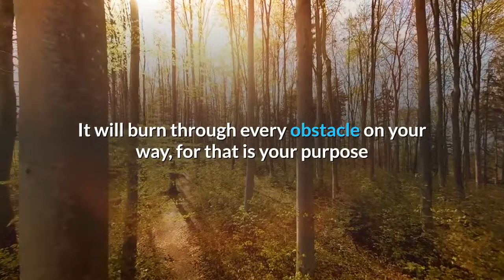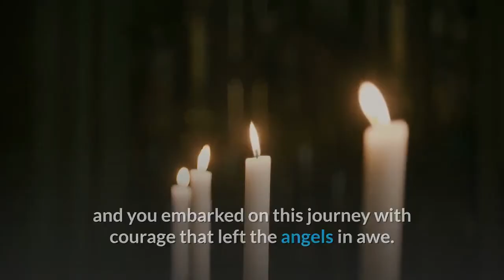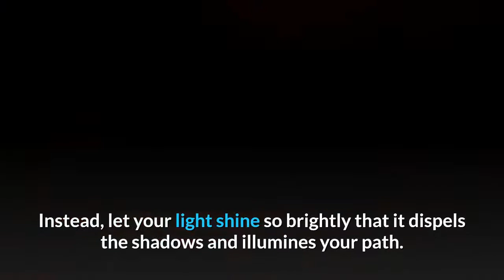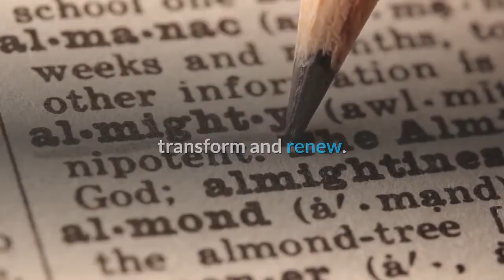a love letter from your soul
Ada Porat is a kinesiologist and pastoral counselor who founded Stillpoint Holistic Services, a center for healing and transformation that serves clients around the world. She is passionate about helping clients live their best lives.